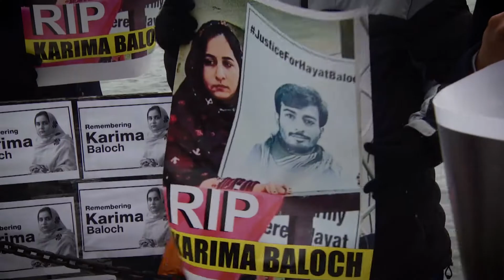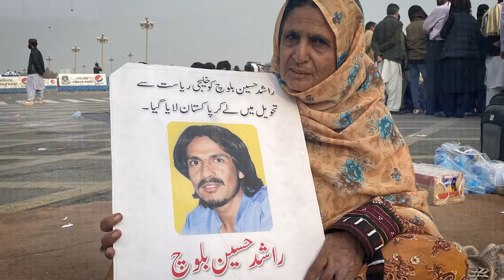Introducing: The Kill List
About The Kill List: When human rights activist Karima Baloch is found drowned off the shores of Toronto, an investigation into her mysterious death leads all the way back to Pakistan, the country she had recently fled. In this six-part series, host Mary Lynk explores the rampant abductions and killings of dissidents in Pakistan, the dangers that follow those who flee to the West, and a terrifying intelligence agency with tentacles around the globe. How did Karima die? And would Pakistan really carry out an assassination far beyond its borders? This is a story that a powerful state doesn’t want you to know.

This podcast is part of the CBC Podcasts family.